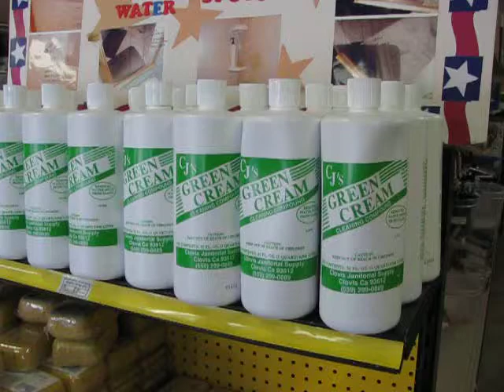first drawing.AVI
Here is our first drawing; Ulysses had a great time making this video.  It's sure to bring a smile to your face even if you didn't win this time. Sorry for the pronunciation on the names of the winners. He had a bit of stage fright. LOL. Congratulations to Gramham Lelliott, Syliva Ortiz, and Mona Flores.